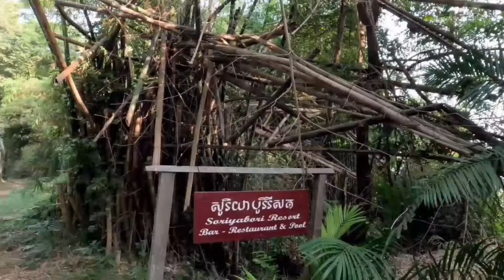ទស្សនា ខេត្តក្រចេះ || Cambodia Tour 2024: MOST POPULAR TOURIST SITES IN KRATIE: Koh Trong, Dolphin,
Kratie Town is less known but beautiful with Koh Trong Island, Dolphin Watch and Wat Phnom Sambok.

TIME STAMPS
00:00 | Intro
00:16 | Kratie Intinerary
00:40 | Visit Koh Trong
04:17 | Dolphin Watching
05:55 | Wat Phnom Sambok
08:36 | Outro
LOCATIONS:
Koh Trong: